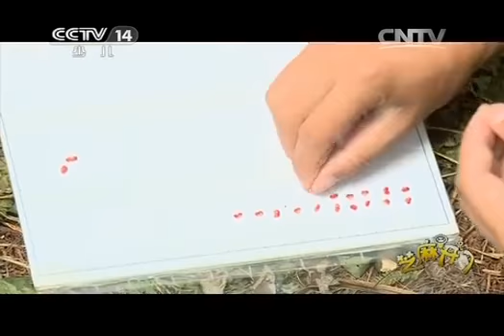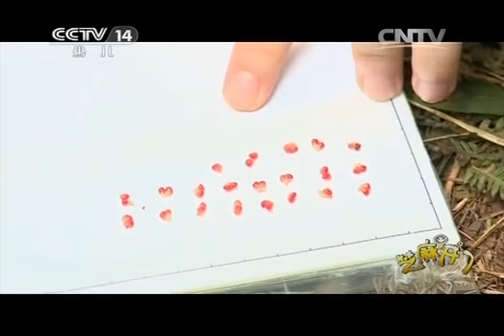20150119 芝麻开门 心里有数特别节目 我和秦岭有个约会（3）植物探趣